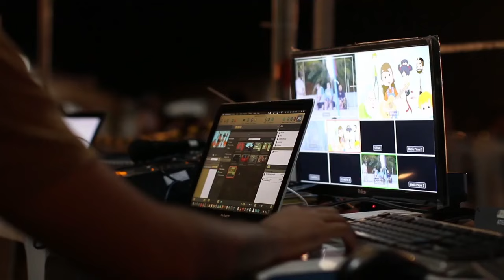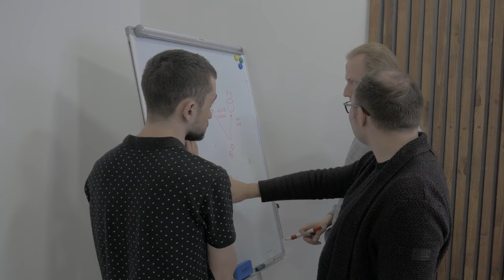Exploring the Charms of Hyderabad: A Cultural Journey | Must-Visit Places and Local Delights!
🌟 In this exciting video, join us on a virtual tour of the enchanting city of Hyderabad, where tradition meets modernity in a delightful blend. From iconic landmarks to mouthwatering local cuisine, we've got it all covered!

🕌 Discover Historical Wonders: Immerse yourself in the rich history of Hyderabad as we take you to the iconic Charminar, Golconda Fort, and the breathtaking Qutb Shahi Tombs. Learn about the fascinating tales behind these architectural marvels that have stood the test of time.

🍲 Culinary Delights: Get ready to tantalize your taste buds with Hyderabad's delectable cuisine! We'll explore the vibrant streets to savor the famous Hyderabadi Biryani, Haleem, and other local treats that will leave you craving for more.

🏰 Modern Marvels: Hyderabad isn't just about its historical charm; the city boasts modern wonders too! Join us as we visit the high-tech district of HITEC City, showcasing the city's rapid technological advancements and futuristic infrastructure.

🌳 Nature Retreats: Need a break from the hustle and bustle? Hyderabad has serene spots like Hussain Sagar Lake and Lumbini Park where you can unwind and enjoy the tranquility amidst nature.

🛍️ Shopping Extravaganza: Calling all shopaholics! Hyderabad's bustling markets offer a treasure trove of traditional handicrafts, pearls, and vibrant textiles. We'll guide you through the best shopping districts for a unique and authentic retail therapy experience.

🎭 Cultural Experiences: Dive into the city's vibrant cultural scene with a visit to the Salar Jung Museum and Birla Mandir. Learn about the artistic and spiritual heritage that makes Hyderabad a cultural hub.

Whether you're a travel enthusiast or planning a visit to Hyderabad, this video is your ultimate guide to experiencing the best the city has to offer. 🌆🔍